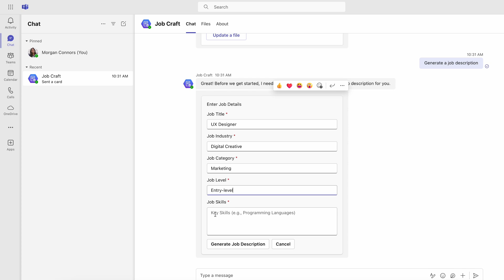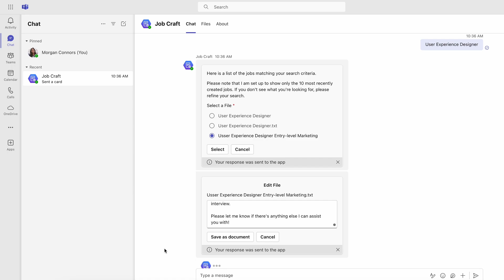Streamlining recruitment: Job craft agent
Streamline recruitment with the job craft agent, an HR assistant that simplifies the hiring process from creating job postings to generating interview questions.